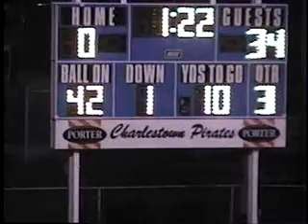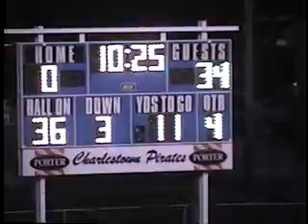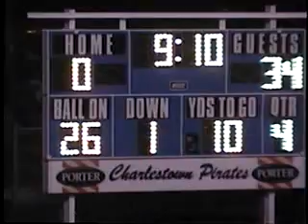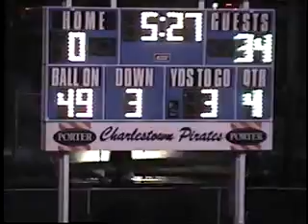V534 In Lawrenceburg unk Charlestown unk 2005 fb 03